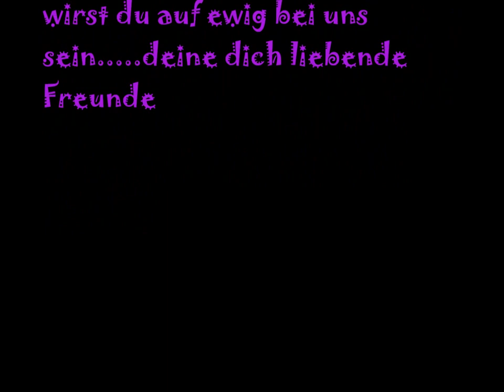Mein Video für Steffi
Still und leise, ohne ein Wort, gingst du aus unserer Mitte fort.
Du reichst uns nie mehr die Hand, ruhe sanft und habe Dank.
In unseren Herzen wirst du immer sein.